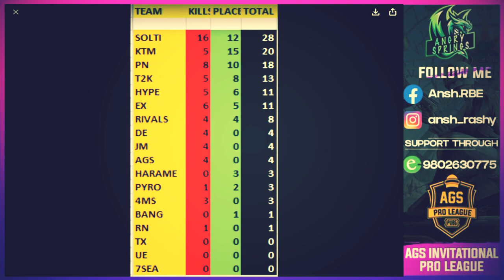AGS INVITATIONAL PRO LEAGUE W2D1 HIGHLIGHTS Ft. Hype, Tx, DE, Ex, JM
ANGRY SPRINGS (AGS) EVENTS ARE THE INITIATIVE TO PROVIDE PLATFORM FOR TEAM TO SHOWCASE THEM SELF.

STREAMING SETUP

LAPTOP : ACER NITRO 5
Device : iPad Mini 5 (6th Generation),  REDMI Note 8
Software : OBS
Headphone : Fantech HG14
INTERNET : 50 Mbps